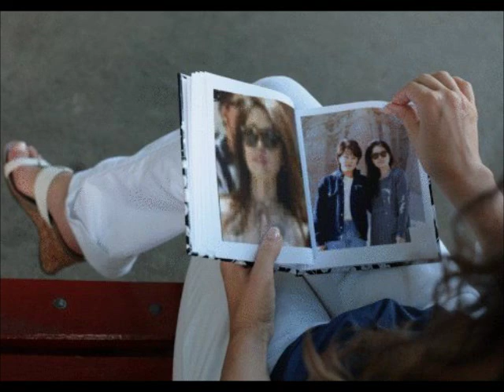My Movie jee5 music rain